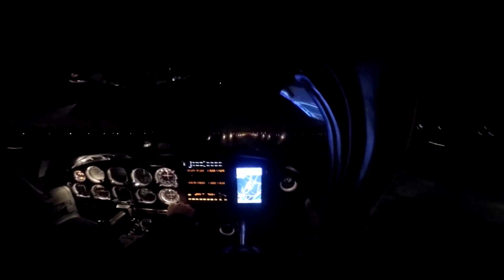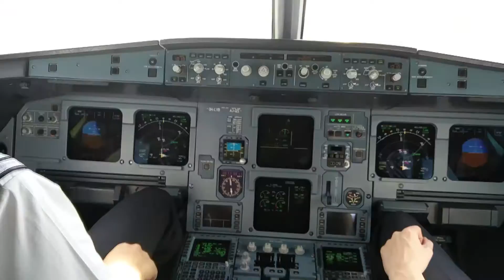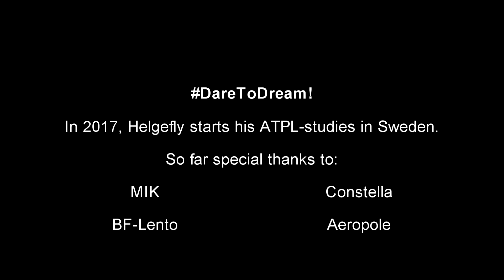Flying 2016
Some of my favorite moments captured during 2016 :) 2016 has been a truly awesome year for flying. I had the privilege to fly a lot, and I got into a modular ATPL-program.

To do this I had to get my Night Rating (VFR) and lose about 15kg to ensure my weight would be within all set lmits for Class 2 and 1. I can't wait to start my commercial studies! It's going to be a tough year ahead but finally I will soon take the step into the Boeing 737 which is my dream.

DareToDream, never give up on your dreams and keep motivated!